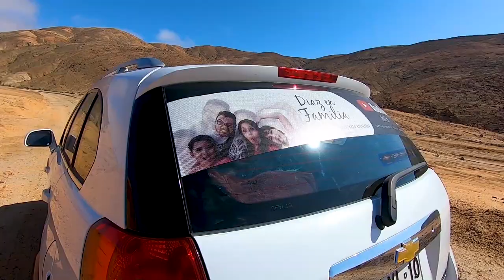Trailer Viaje Chile, Perú y Bolivia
Les invitamos a Ver el adelanto de lo que serán ésta serie de videos, de nuestro recorrido por el norte de Chile, Perú y  Bolivia.
Treinta dias de viaje en auto y mas de 7000 km de Carreteras.

✅ Somos “ Diaz en Familia “ ( Juan Andrés , Giany, Loncho y Fefi ), un canal familiar, que su única finalidad es provomer los valores familiares, viviendo Historias y guardando recuerdos.
✅Si tienes  alguna pregunta o comentario,  hazla  en los comentarios, así nos es más fácil conectarnos.
✅Recuerda que además estamos en Instagram y Facebook.